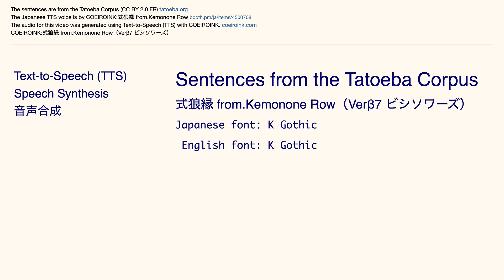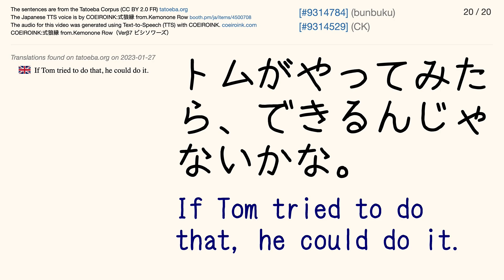COEIROINK:式狼縁 from.Kemonone Row（Verβ7 ビシソワーズ） Tatoeba Corpus Sentences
The Japanese audio is by COEIROINK:式狼縁 from.Kemonone Row（Verβ7 ビシソワーズ）
(324文章の収録で疑問文には対応しておりません)

Japanese font: K Gothic
English font: K Gothic